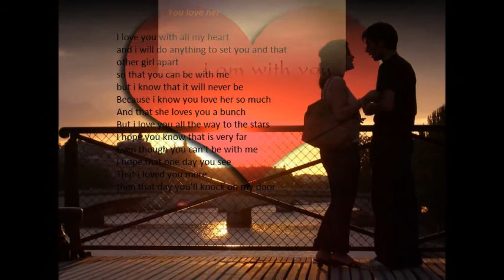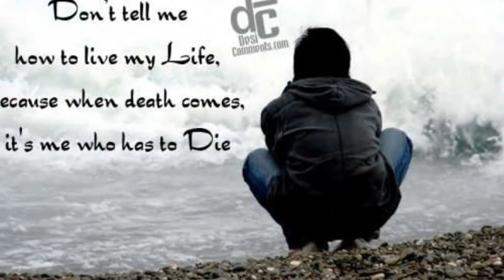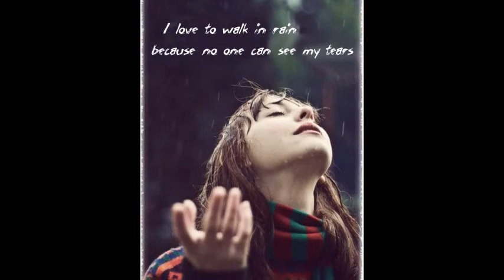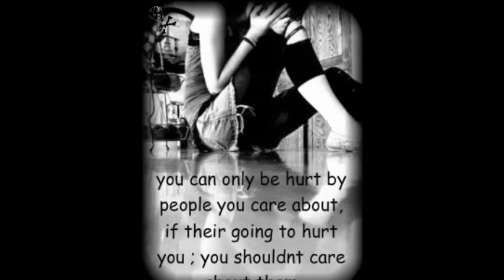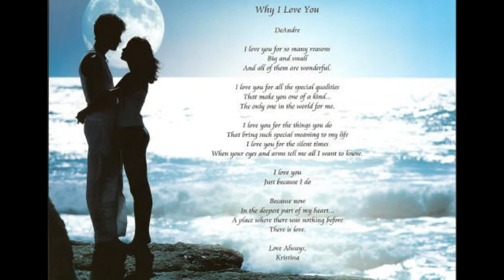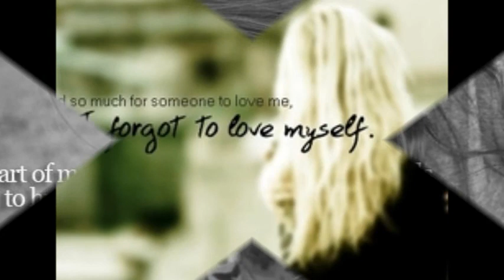Tum Ko [Rockstar-2011]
Song Title: Tum Ko, Music Director: A R Rahman, Lyricist: Irshad Kamil, Singer(s): Kavita Krishnamurthy.